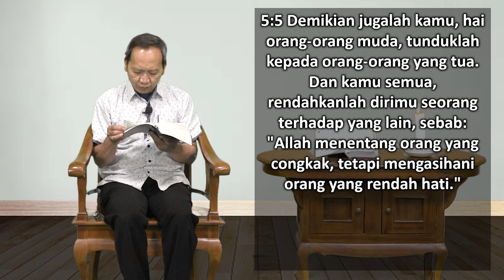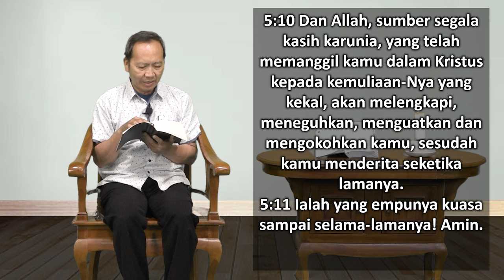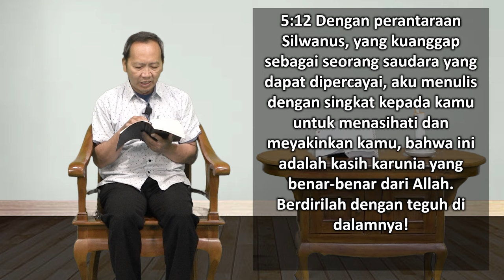Mari Membaca Alkitab | Hari ke 349 | Jumat, 15 Desember 2023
Bacaan : 1 Petrus 5:1-14
Tema : "Penanggung Beban"